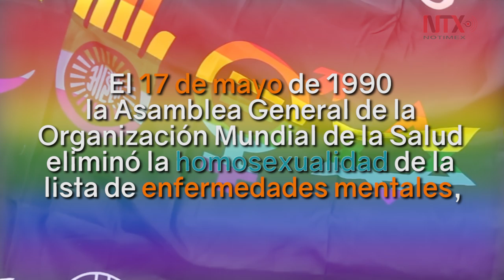17 de mayo, Día Internacional contra la Homofobia, Transfobia y Bifobia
En 2014 en México, se decretó el 17 de mayo como Día Nacional de la Lucha contra la Homofobia, que busca garantizar el respeto y protección de los derechos humanos y la erradicación de la discriminación